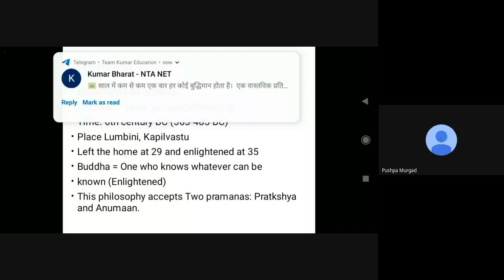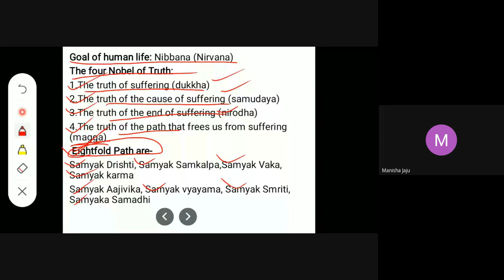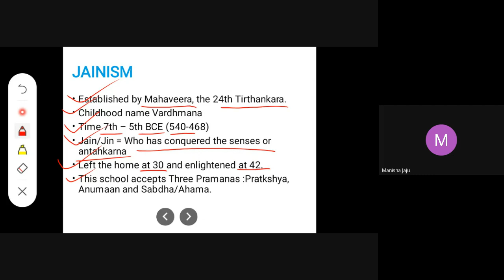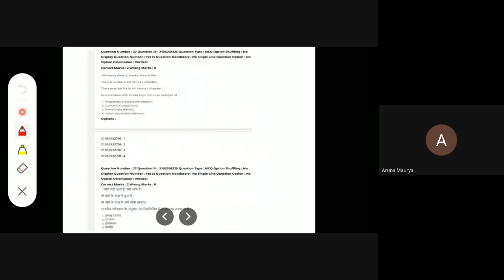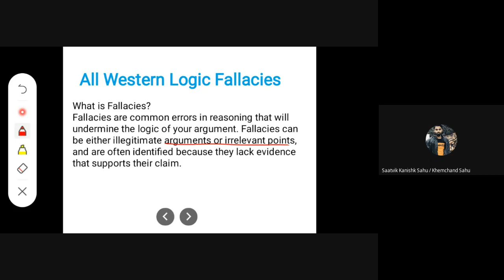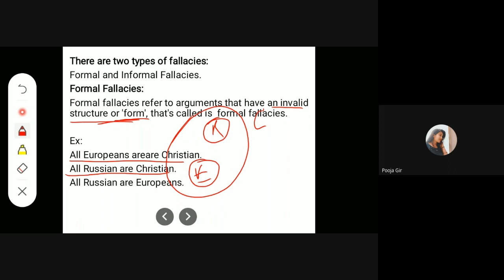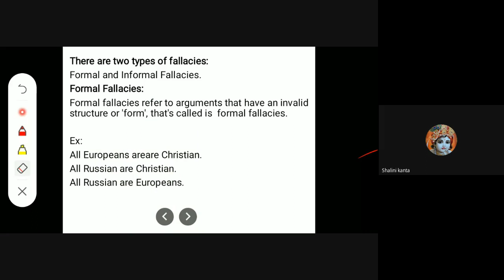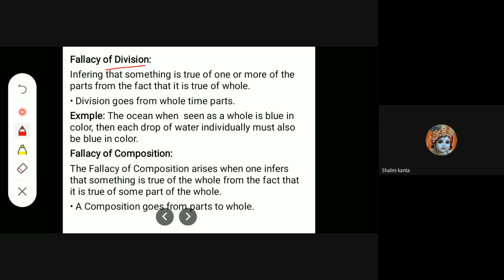UGC NET | Logical Reasoning , C-11| by Mr Manoj Prasad | MDYA B3